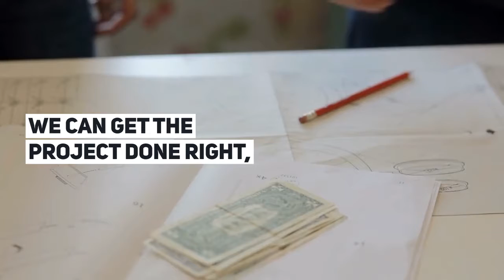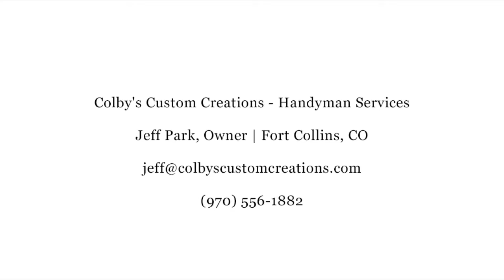Colby's Custom Creations - Fort Collins, CO